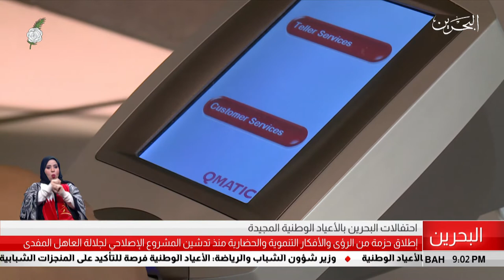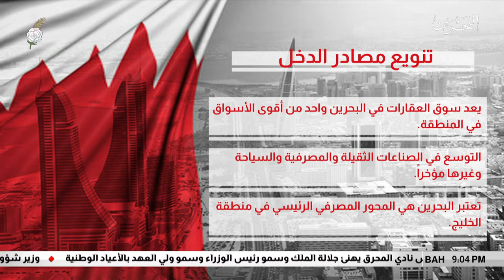البحرين مركز الأخبار : إحتفالات البحرين بالإعياد الوطنية المجيدة 15-12-2018